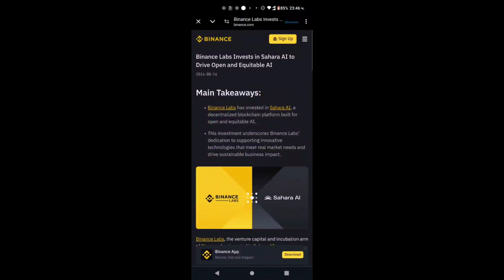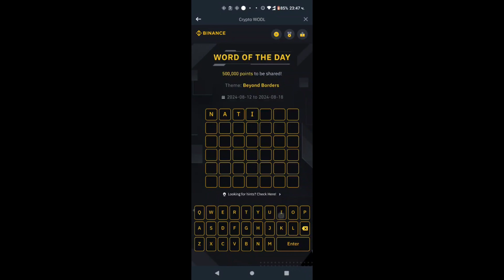Binance Word of the Day answers - Theme: Beyond Borders - Binance WOTD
Binance Word of the Day answers: Beyond Borders theme